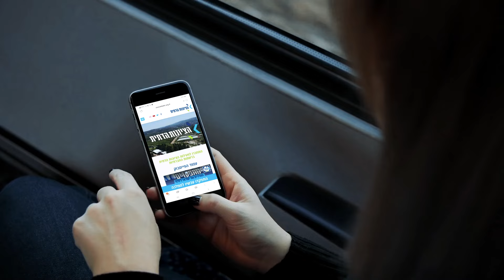מתפקדים מכל מקום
אז מה התוכניות שלכם לסוף הקיץ?

האמת שזה לא כל משנה.
לראשונה תוכלו להצביע ולבחור את הנציגים שלכם לכנסת ברשימת הציונות הדתית מכל נקודה בעולם דרך המכשיר הנייד או המחשב האישי.
ביום שלישי כ״ו אב התשפ״ב , 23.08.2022 באים לתקן.
עכשיו נשאר לכם רק להתפקד